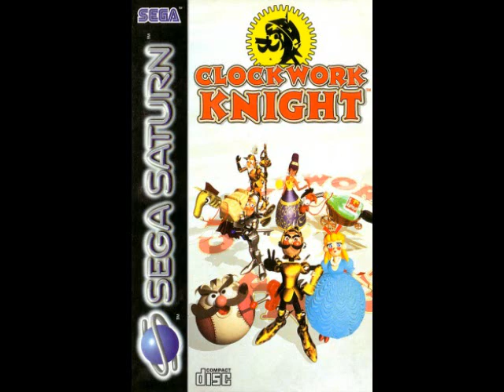[OST] Clockwork Knight (Saturn) [Track 01] Clockwork Knight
Clockwork Knight
Développeur: Team Ara
Année de sortie: 1995